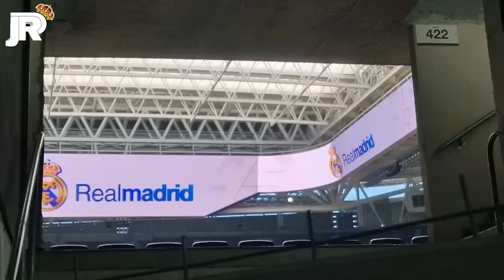4 de abril 📅 SORPRESAS en el INTERIOR 🤯 Obras Santiago Bernabéu 🚧